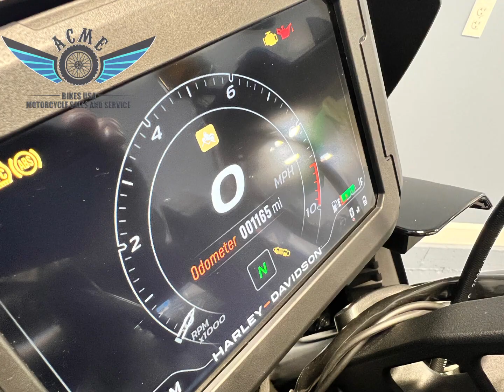2022 HARLEY-DAVIDSON PAN AMERICA™ 1250 SPECIAL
Low Miles! 1,165 Miles! The 2022 Pan America 1250 Stock #300422
The Pan America™ 1250 Special motorcycle is our premier two-wheel multi-tool built to endure, designed to explore, and engineered for adventure.

This unit is like new and has been tastefully and purposefully upgraded with top of the line components !

Upgrades include :

* Vance & Hines Stainless Steel exhaust

* Genuine Harley Davidson Skid Plate/Gravel Guard

* Radiator protection nerf bars

* Complete Pelican luggage with V to H luggage racks and protectors

* Handlebar riser kit with ARP bolts

Pan America™ 1250S

Exclusively for the Pan America™ 1250 Special model
BLACK  Deluxe paint
Enthusiast Collection logo on front fairing

This unit is in amazing condition and is 100% ready to ride !

We have a completed a full service changed all fluids , checked or changed all filters, completed a 50 point mechanical inspection and performed a comprehensive road test .

All premium units are fully detailed , waxed , shinned up and ready for the road.

As an Acme Bikes USA " Premium Unit" this motorcycle is sold with a 90 day /3,000 mile warranty .

NO DEALER FEES

NO PAPER WORK FEES

Nationwide Shipping is available

Acme Bikes USA

55 Daniel Webster HWY